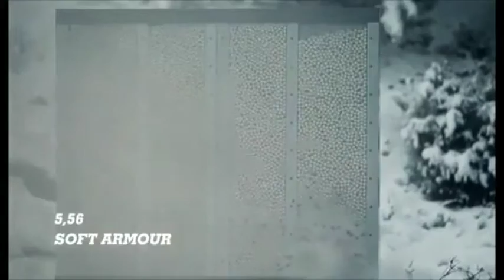Shield Security Door Ballistic Testing (authorized dealer Security Assessment Group)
This video shows ballistic testing of Shield Security Doors' self-healing bullet resistance technology.
We are based in Las Vegas but deal worldwide for our Shield Security Door customers.